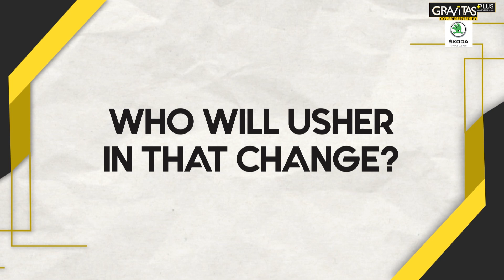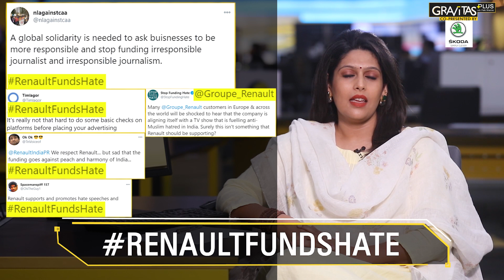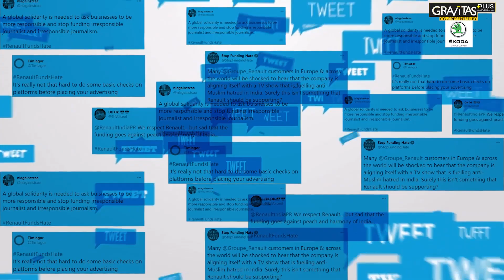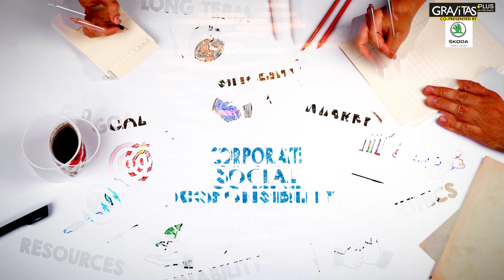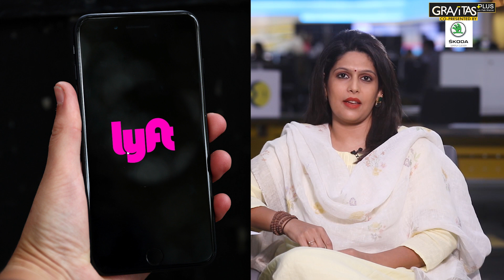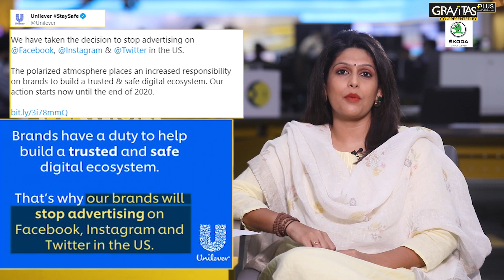Gravitas Plus: Dear advertisers, don't sponsor toxic news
As news channels hit rock bottom, WION's Palki Sharma Upadhyay argues that brands should save themselves by pulling out of some networks. Why lose consumers by sponsoring fake news, when you can make a statement by supporting real journalism?